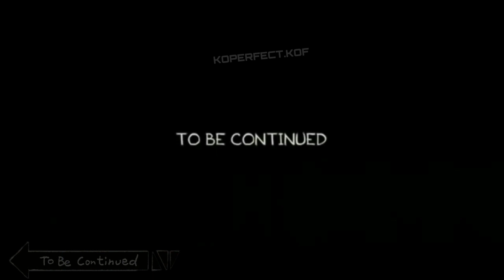KOF 2002 PLUS con MEMES #3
🎮 ¡Bienvenidos a la Arena de Batalla! 🥊🔥

Aquí, cada golpe cuenta una historia y cada pelea es una obra maestra. Únete a nosotros mientras nos sumergimos en el emocionante mundo de kof2002plus, enfrentamos desafiantes RETAS y desafiamos a los legendarios Rugaleros. ¡Pero espera, hay más! También liberamos el poder de la icónica saga Street Fighter y otros electrizantes juegos de pelea. 💥

¡Prepárate para la acción! 💥

🎮 Welcome to the Battle Arena! 🥊🔥

Here, every punch tells a story, and every fight is a masterpiece. Join us as we dive into the heart-pounding world of kof2002plus, take on pulse-pounding RETAS, and challenge the legendary Rugaleros. But wait, there's more! We're also unleashing the power of the iconic Street Fighter series and other electrifying fighting games. 💥

Get ready to rumble! 💥